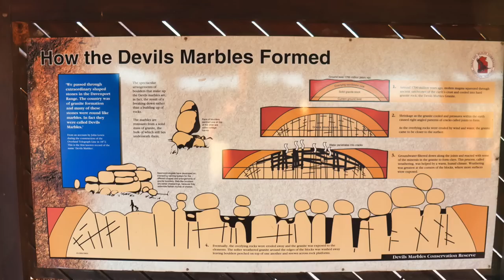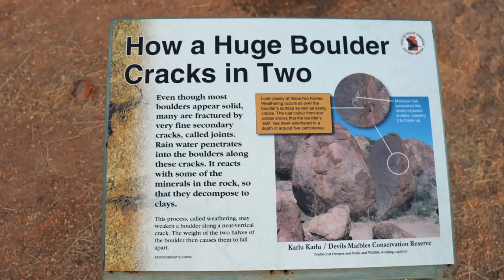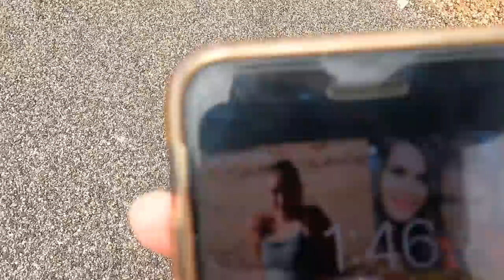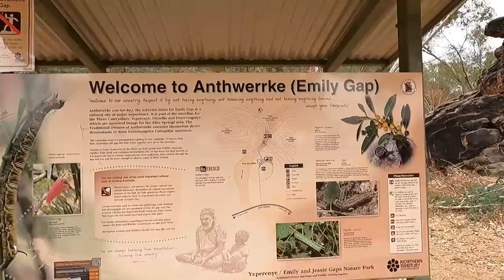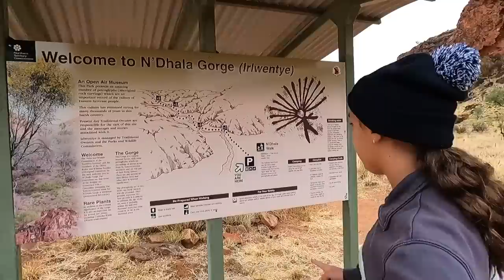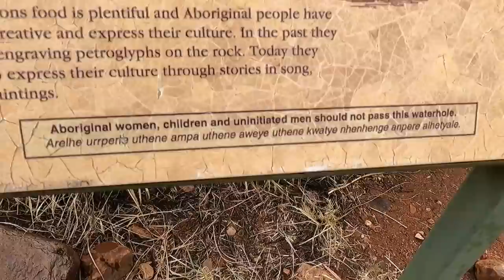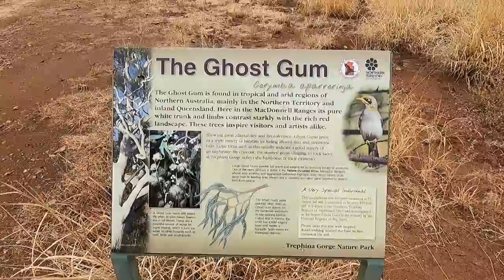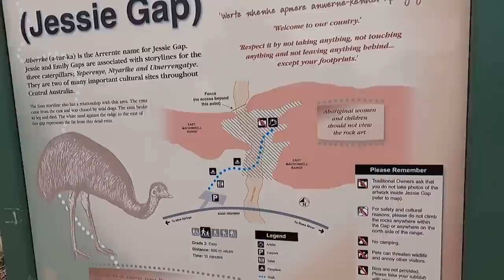DID WE VISIT THE MOST UNDER RATED PLACE IN THE N.T??- 031- LIVING OFF THE VAN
LIVING OFF THE VAN:

FAMILY OF 5 FROM COUNTRY VICTORIA, TRAVELLING AUSTRALIA!

We've hit the road on our trip of a lifetime around Australia.

IN THIS VIDEO:
We explore some of the Northern Territory for the first time as a family!
We see what Devil's Marbles are all about...
We fall in love with the East MacDonnell Ranges!